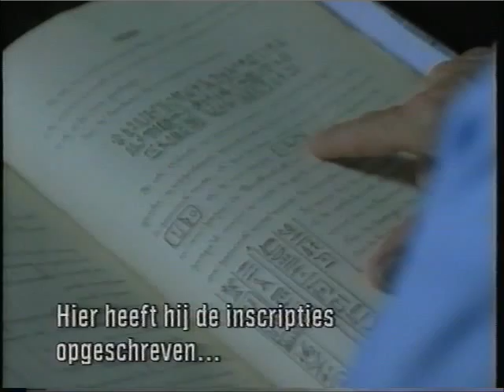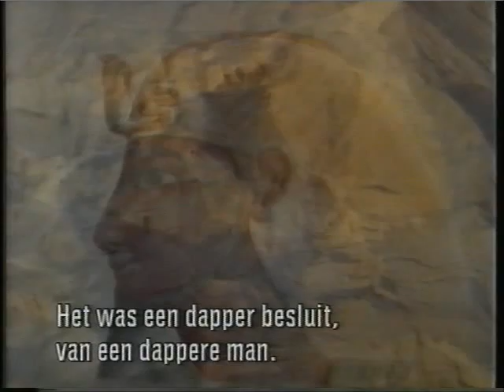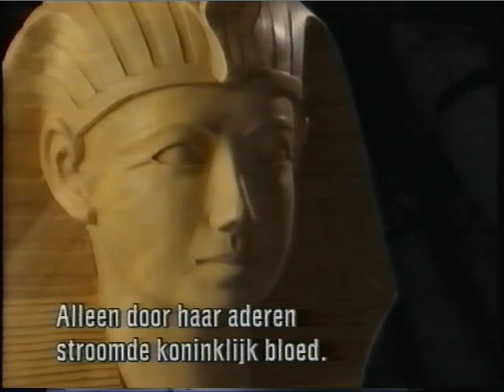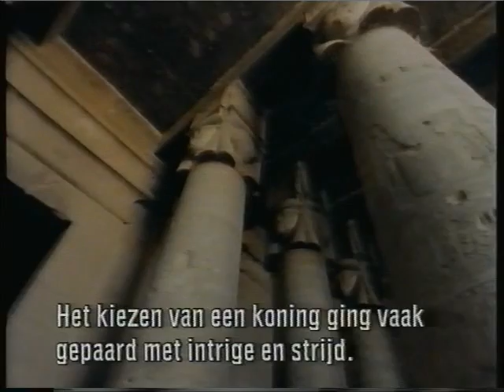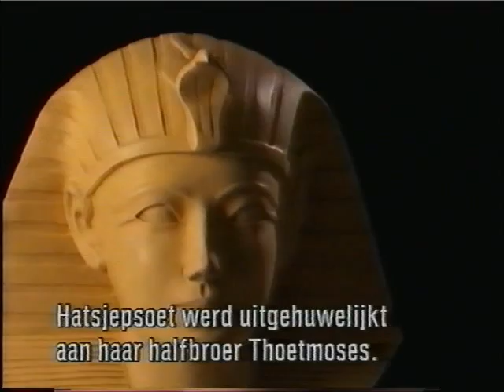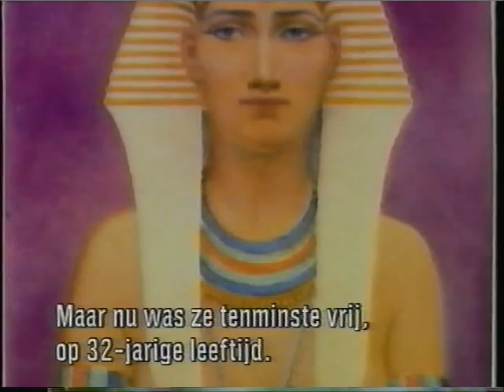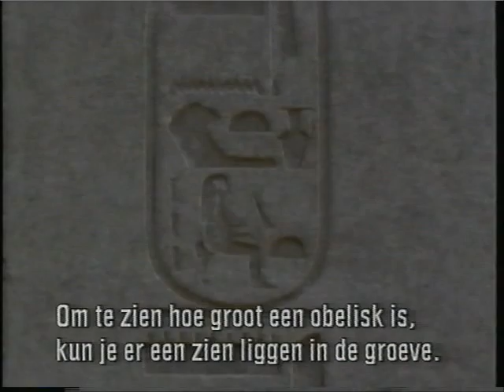The Great Egyptians: The Queen who would be King (1/4)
With Bob Brier (Dutch subtitles).